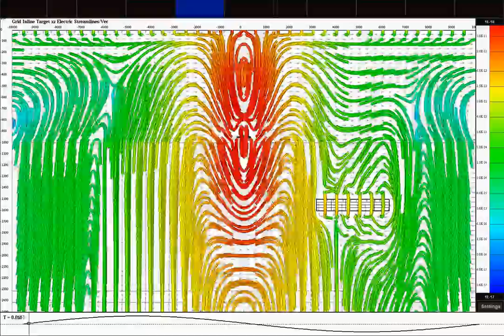Time Lapse MCSEM Streamlines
Marine Controlled Source Electromagnetic total electric field streamlines, for a 3D body in a 1D layered earth. Each frame represents 1/200th of a full transmission wave cycle at 0.2Hz.